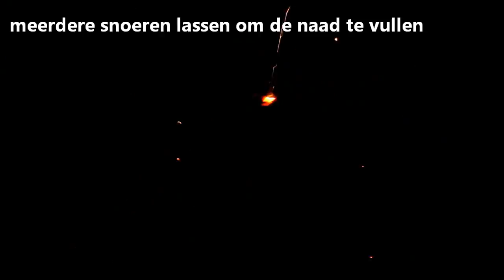Elektrode lassen (basisch, meerdere snoeren) (E7018 MMA welding)